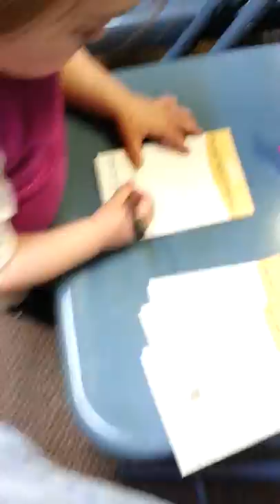January 7 2014 s3 055